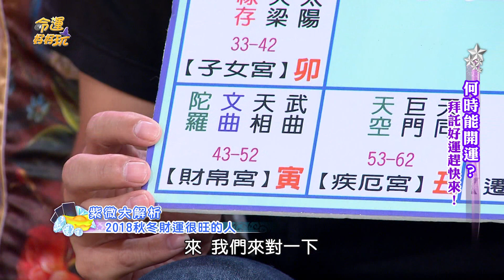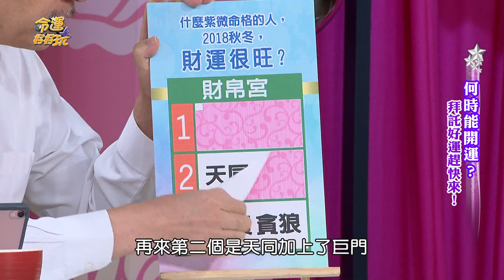【精華版】秋冬財運旺起來 三紫薇命格要把握好時機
【精華版】張盛舒10年神預言   蔡英文將走下坡？
【精華版】完美天選之人是？